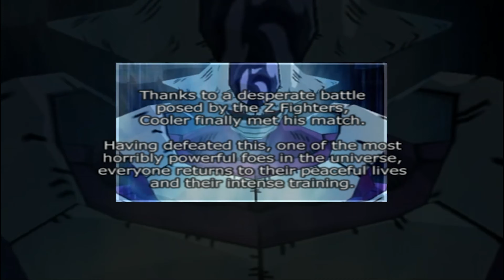Dragon Ball Z Budokai Tenkaichi - All Wins & Lost Quotes: The Universe's Mightiest Warrior